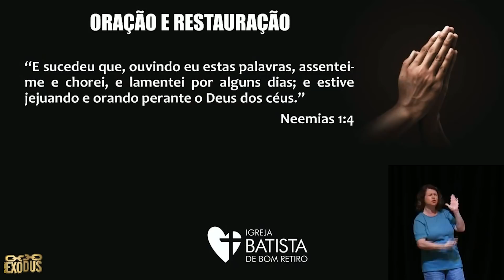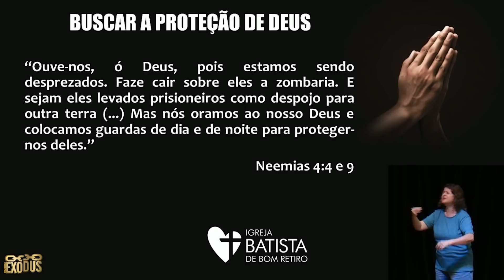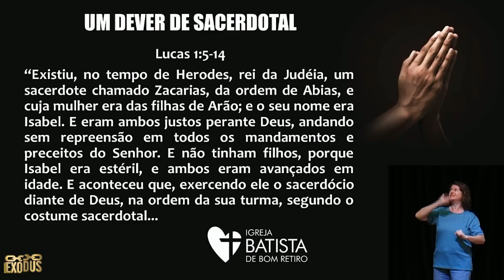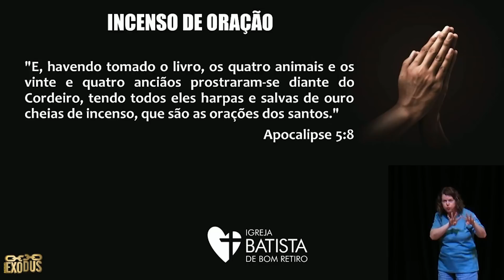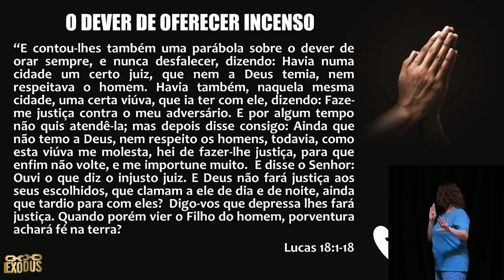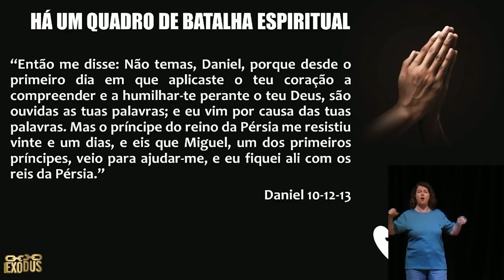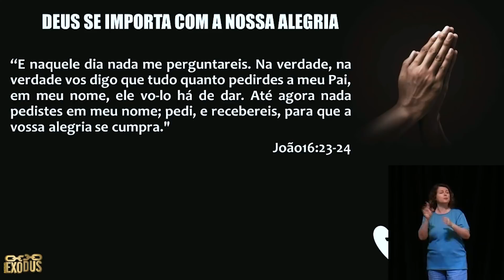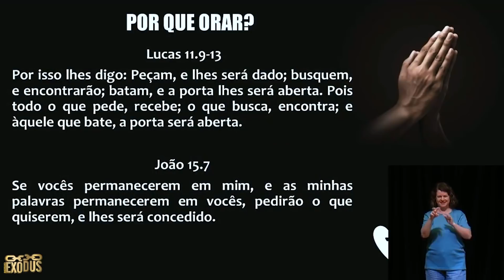Creio no Poder da Oração - Pr. Lôbo | (4ªFIRE IBBR)